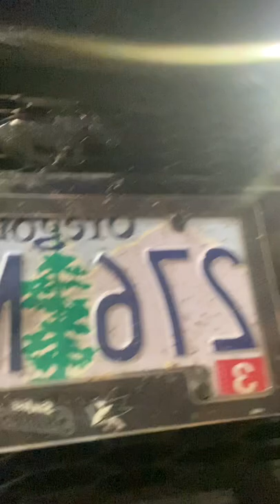Happy Birthday Vincent